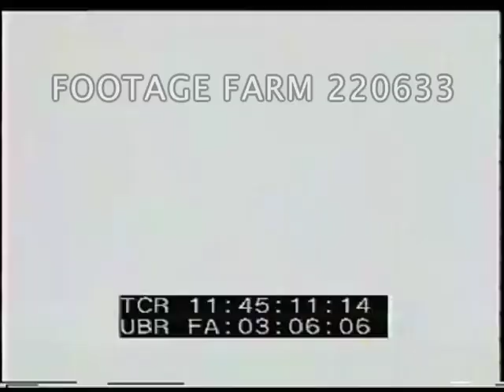1970s Americana 220633-08 | Footage Farm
[1970s - Color, Americana:  American Football Stadium (?) - Cheerleaders, Players, etc.]
Crowds in football stands holding up red & white cards.  Rear view band & cheerleaders on field.  Band wearing red jackets run into different formation. Crowds in stand. American players run on to playing field. Crowds in grandstands.
11:44:59  University campus ? students out of arched gates. Students sitting around on campus. University buildings.
College Sports;
NOTE:  Sold at per reel rate.  This item has very strange coloration.